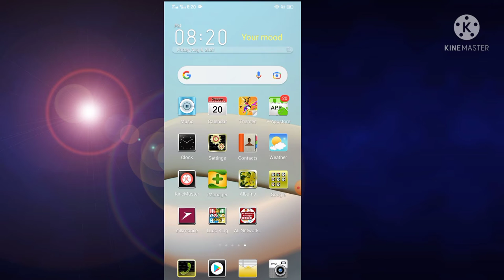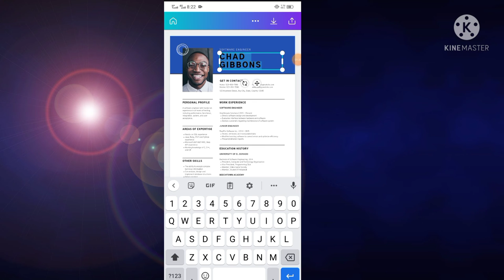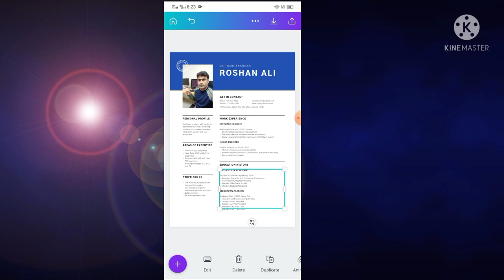CV Banane Ka Tarika | Resume Banane Ka Tarika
Mobile Me CV Banane Ka Tarika | Urdu | Hindi | mobile me cv kaise banaye | resume banane ka tarika